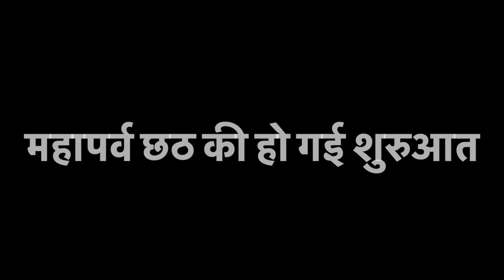छठ व्रत की हो गई शुरुआत | इसबार का छठ व्रत कुछ खास होने वाला है 😍😍